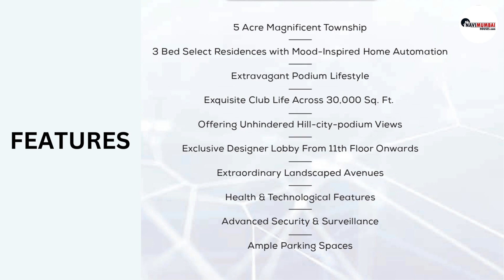Get Your Luxuries Dream Home In Prime Location Kharghar Navi Mumbai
This Project Includes...
✅9 acres of Magnificent Township
✅8 Towers
✅G+21 Storey Towers
✅36+ Amenities
✅Fully Automated homes
✅Possession - Multiple Options till Dec 2026
✅Ample Car Parking Space
✅ Multiple swimming pools and gyms
✅Roof Top Amenities
✅Business Lounge & Library
✅Offering Unhindered Hill-City-Podium Views